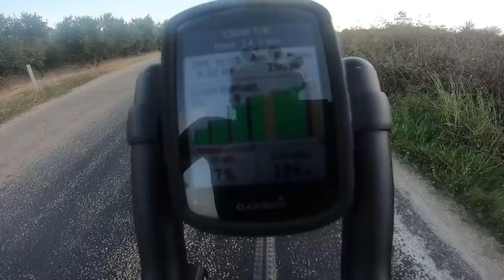Mustafakemalpaşa Bursa Mudanya köy yolları Bisiklet Uzun Tur | Mtb Bisiklet Vlog 33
Mustafakemalpaşa Bursa Mudanya köy yolları 191km  2797m irtifalı kazanımlı Bikepack 1. Gün Mtb sürüşüm. Bu günü mtb ile tamamladıktan sonra 2. günü de 115km 2072m sürmek sert ama iyi bir antrenman oldu. Hava oldukça sıcaktı. Köy yolları ve doğa harikaydı. Zamanı verimli kullanamayınca karanlığa kaldık. Bir şekilde sürüşümüzü tamamladık. Otel konusunda da baya sorun yaşadığımızdan dolayı baya geç yattık. 2. güne alışveriş yapamayınca dağ yollarında biraz aç kaldık. Paketli ürün yememem gerekiyor diye kendimle savaşırken 2. gün ne bulduysam yedim :D Mtb baya zorladığından dolayı beslenmede eksik olunca bunu daha çok hissettim. Hava sıcaklığı epey artınca sürüş daha zor hale geldi. Bir yerde tost için durduk. Burada herkes bir ekmek yedi :D Dondurmalar colalar havalarda uçtu. Bu baya iyi gelmişti. Sonra dağlardan aşağı indik. Bursa Mudanya derken sürüşümüzü tamamladık. Yorucu ama güzel bir dayanıklılık antrenmanını çıkarabildim. Mtb ile daha uzun kmler denemek için sabırsızlanıyorum.

Sevgilerle...

Bisikletin alt metni çok derin ve onu keşfedin...

Yakuşlar sizinle olsun...
Ride More Bro!